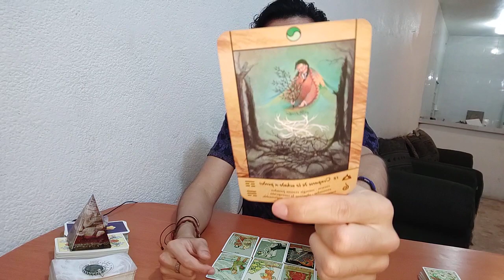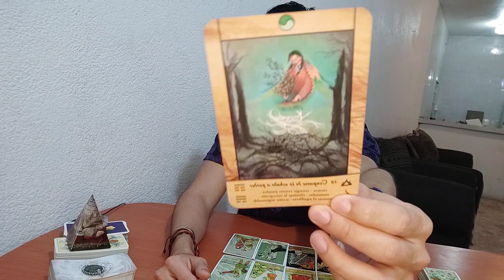ESCORPIO!♏OLVIDAR EL PASADO💘💛SANANDO TU CAMINO Y ORIGEN! ✨ TAROT ESCORPIO NOVIEMBRE 2020 AMOR HOY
tarot escorpio amor, trabajo
amor tarot escorpio
tarot amor escorpio
tarot amor
tarot 2020
tarot noviembre
escorpio 2020
escorpio tarot 2020